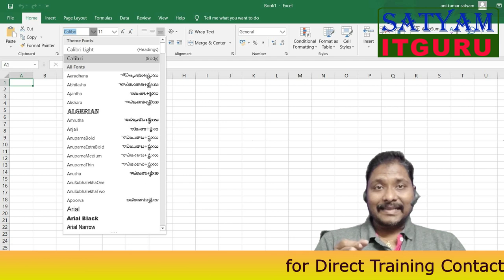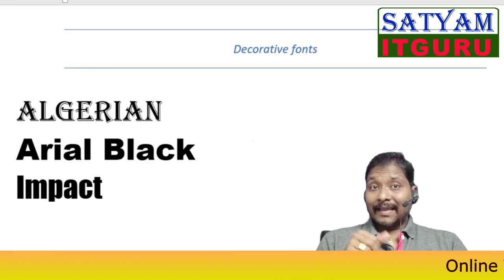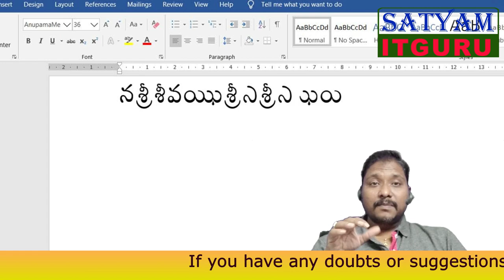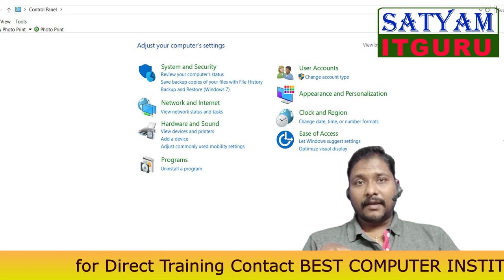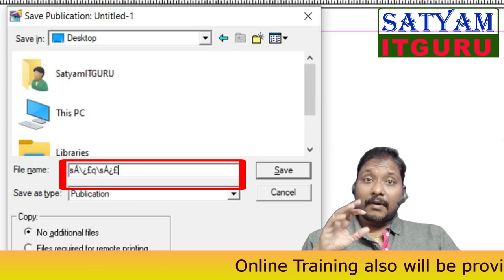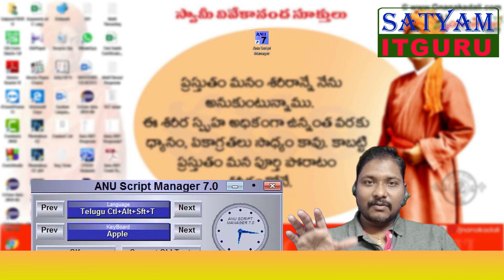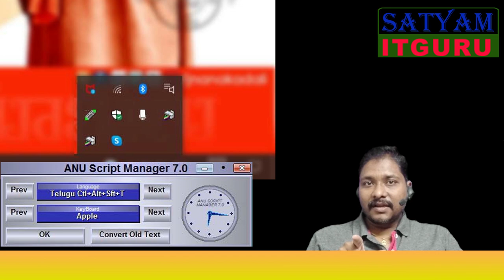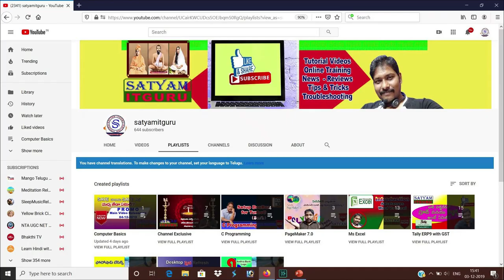Solutions for Anu Script Manager Problems